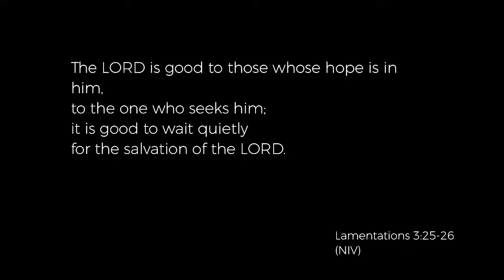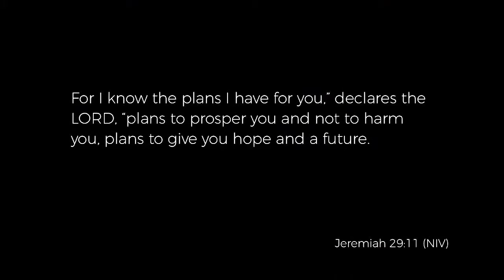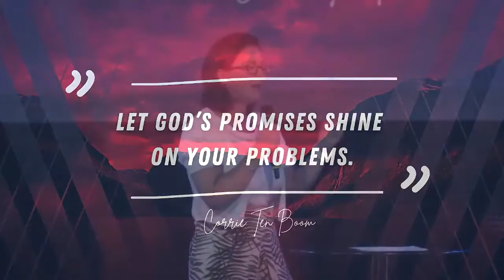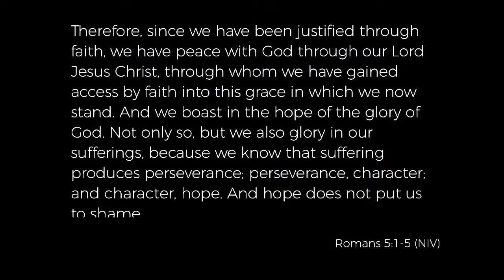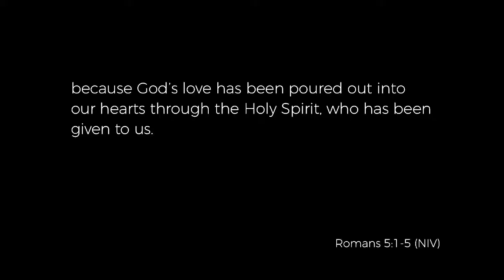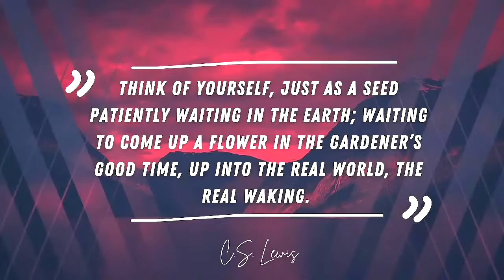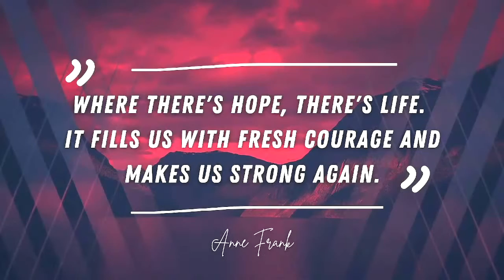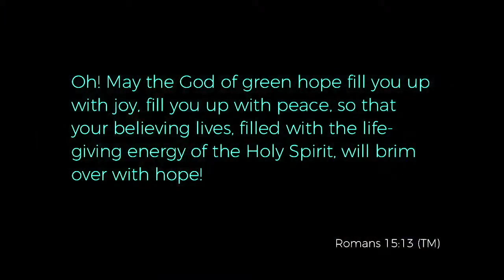Sara Jukes | He's in the Waiting | Sunday 25th July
In the final message of ‘The Promises of God’ series, Sara Jukes brings a message on 'waiting'. Lamentations 3:25-26 says, "it is good to wait quietly for the salvation of the Lord." Without hope, we can miss the beauty of life whilst waiting and if we're not careful, our hopelessness can be contagious! Sara's message asks the question, 'how do we inspire hope?' Firstly, we can do acts of kindness and discipline our thinking so that we don't exaggerate or generalise. We must learn to accept God’s answers and remind ourselves that God promises us a hope and a future.  This message also challenges us to have positive role models in our lives and asks the question, 'who is in the waiting room with you?' Waiting on God is different than waiting alone; It gives waiting a purpose. Believe that you will encounter God in your waiting.

For all of the links and resources mentioned in this video,

If you'd like to become a Christian today, get in touch

For details about offerings and giving, read the information on our